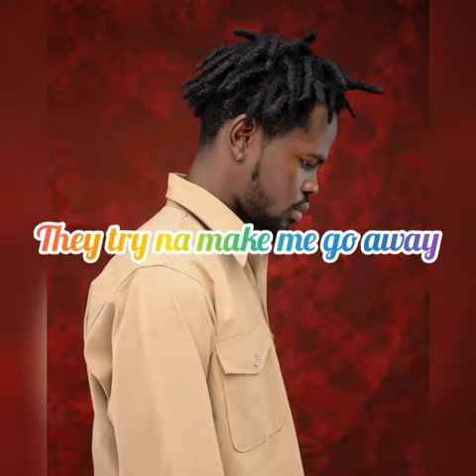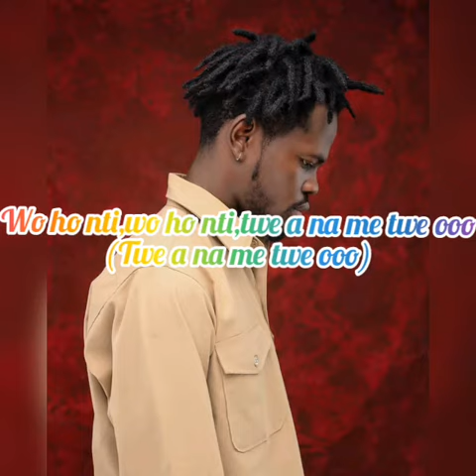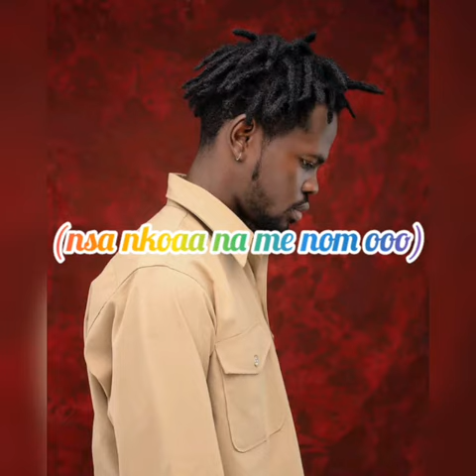Fameye- beautiful(official lyrics)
A video of beautiful by famye,a Ghanaian artist.
It's about time we learn the correct words of songs.